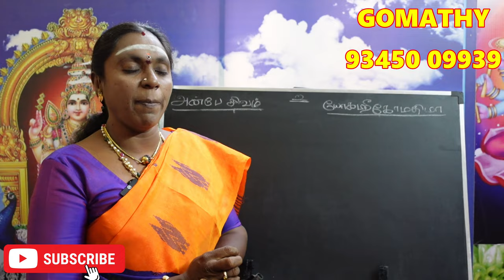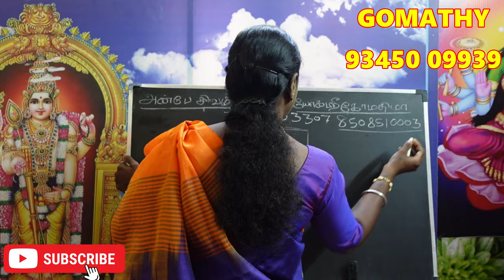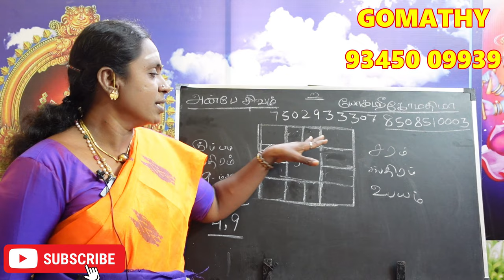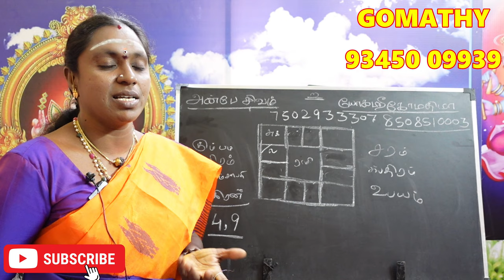கும்பம் லக்னக்காரர்களுக்கு பாதகம் செய்யும் கிரகம் எது? என்ன பாதிப்பு? | kumbam lagnam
கும்பம் லக்னக்காரர்களுக்கு பாதகம் செய்யும் கிரகம் எது என்ன பாதிப்பை தருவார் kumbam lagnathirku pathagathpathi yaar enna palan